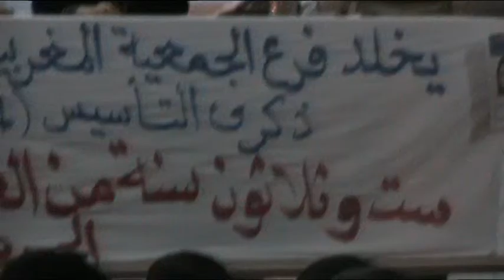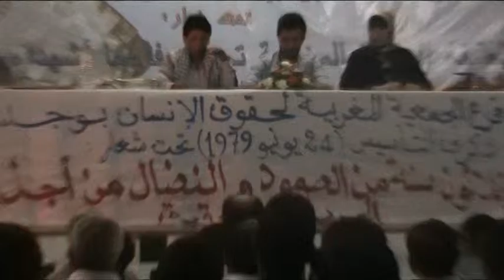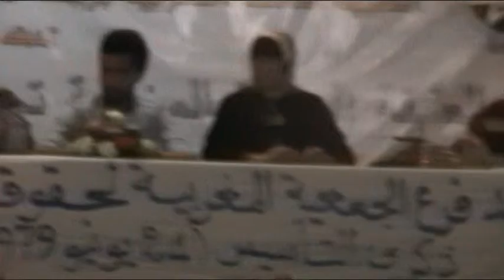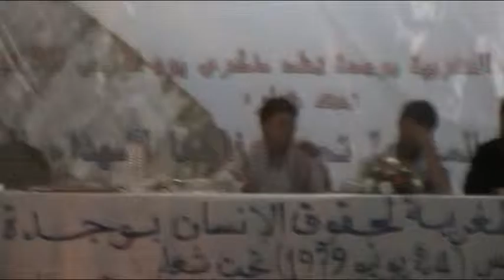La militante C. Rabiâa Elbouzidi dans : La réalité des droits et des libertés au Maroc..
المناضلة الرفيقة ربيعة البوزيدي قي : واقع الحقوق والحريات بالمغرب ، وذلك بمناسبة الذكرى 36 لتأسيس الجمعية المغربية لحقوق الامسان.